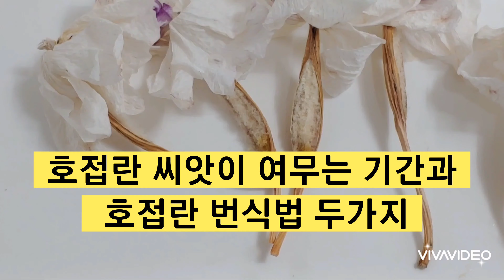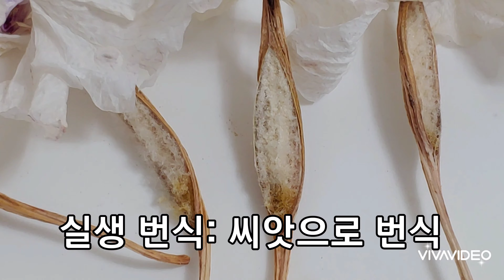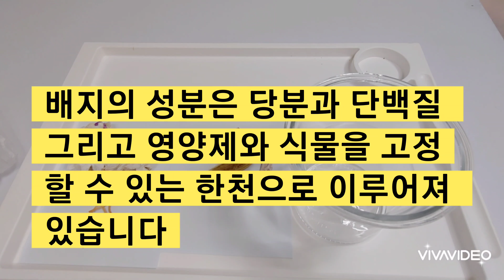호접란 씨앗이 여무는 기간과 호접란 두가지 번식하는 방법. Phalaenopsis Seeds ripen and two breeding methods.